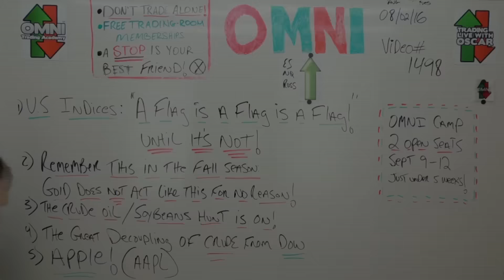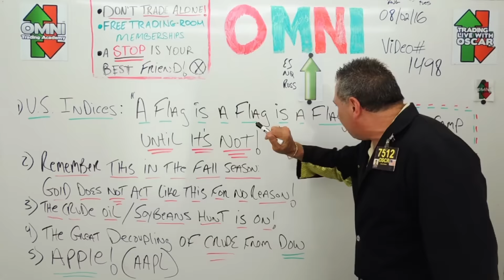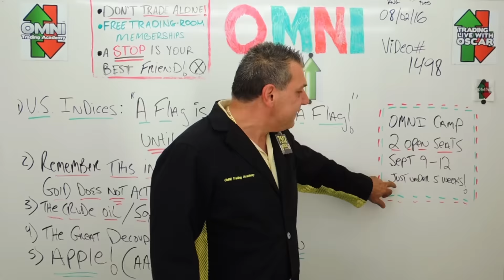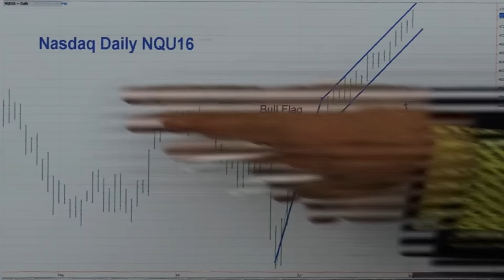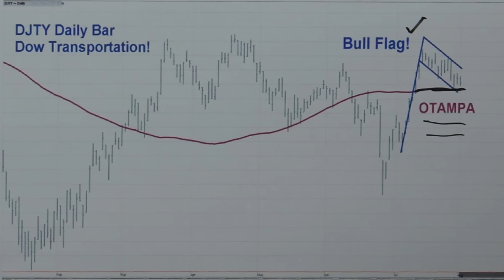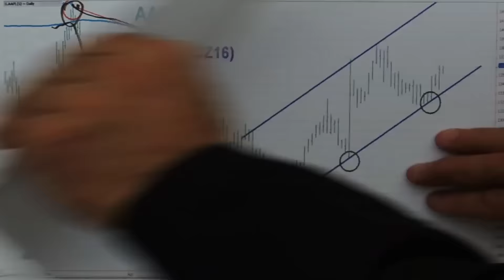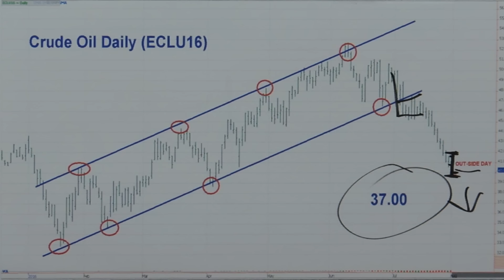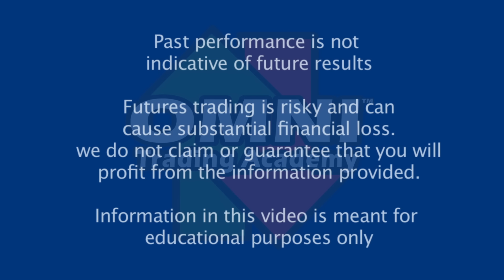ChartWhisperer O. Carboni Says, A Flag is A Flag... Until Its Not! GC Up Oil Down 08/02/2016 #1498